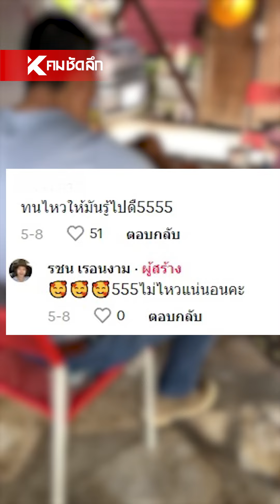น้อนก็งัดทุกท่า เพื่ออ้อนขอกินอาหาร | SCLcc111 : คมชัดลึก ออนไลน์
เรื่องความฉลาดของสัตว์ ที่จะลืมไม่ได้คือน้องหมา ยิ่งเวลาเขาหิว ก็จะสายตาอ้อนวอน เช่นเดียวกับเจ้าเง็กตัวนี้ มักจะสรรหาวิธีเพื่ออ้อนขอกินอาหาร เป็นยังไงไปชมคลิปกันเลย